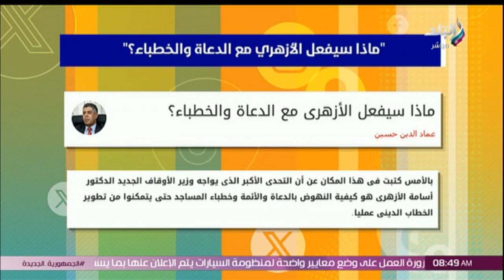أكثر الشخصيات إنتشارا على المواقع الإخبارية المصرية اليوم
جزء من حلقة يوم 13 سبتمبر 2024 من برنامج صباح البلد و فيها درجات الحرارة المتوقعة،و أسعار الذهب وصرف العملات الأجنبية،والتعليم تعلن مصروفات المدارس الحكومية ،وصفقات القطبين ترجح من في السوبر الإفريقي بالرياض ،و الرئيس السيسي يؤكد ضرورة احترام القانون الدولي في إدارة الأنهار العابرة للحدود ،ولقاء مع الكاتبة عزة هيكل وحديث عن الدراما التليفزيونية ،ولقاء مع المنشد احمد عابدين.